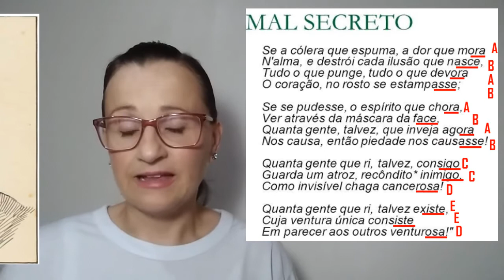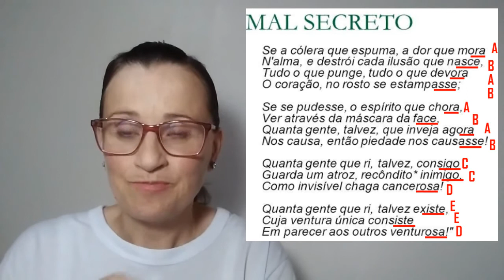Análise do poema "Mal Secreto" de Raimundo Correia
Neste vídeo eu falo sobre um poema muito lindo chamado "Mal Secreto" que foi escrito por Raimundo Correia, um grande poeta da escola parnasiana brasileira.

Assim como Machado de Assis, Raimundo Correia vai tratar neste poema sobre a "essência X aparência" das pessoas e como algumas pessoas tentam "parecer venturosas" quando na verdade, em sua essência, são mesquinhas e tristes.

Raimundo Correia foi um importante escritor que participou da escola literária parnasiana no Brasil e fez parte da chamada "Tríade Parnasiana" juntamente com os poetas Olavo Bilac e Raimundo de Oliveira.